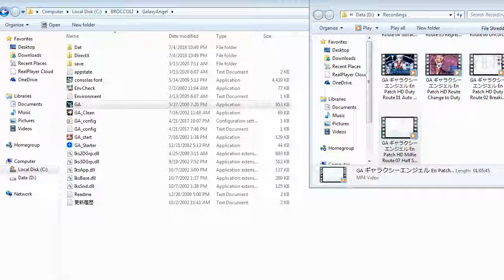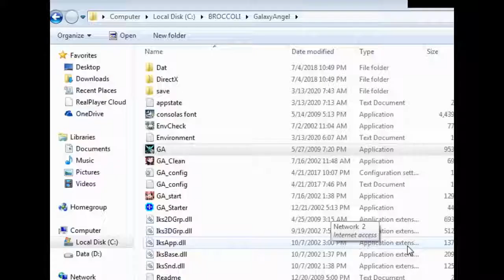ZDC GA ギャラクシーエンジェル En Patch HD Milfie Route 08 Tricky Maximizing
Since you have to be luck the enemies are positioned just right to fully utilize Milfie's Hyper Cannon.